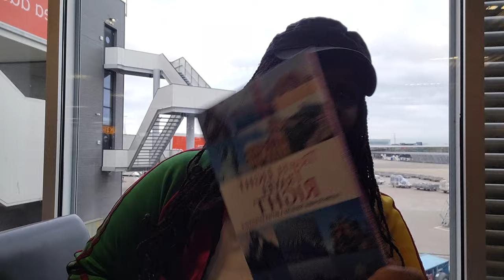Bomani & Sonika in Amsterdam Ready for Tanzania Nov 2021 Journey of a Lifetime Roots & Culture Tour